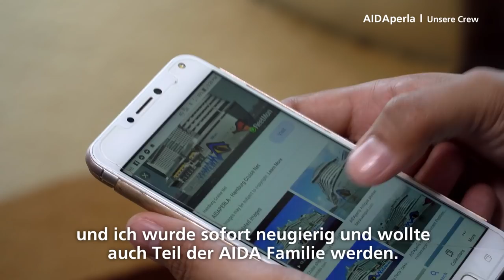Prime Time Magazin #228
Die besten Geschichten von Bord und wir bleiben zuversichtlich: Mit einem Ausflug nach Syrakus, eine neue Kollegin erzählt von der AIDA Familie und wir nehmen uns „Zeit für Meer“, diesmal auch im Meer :-) Viel Spaß!